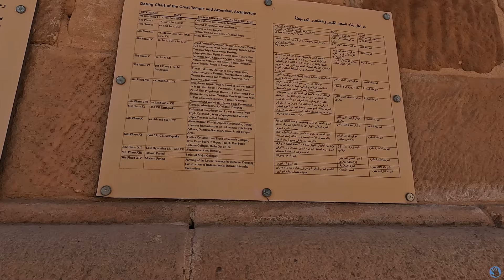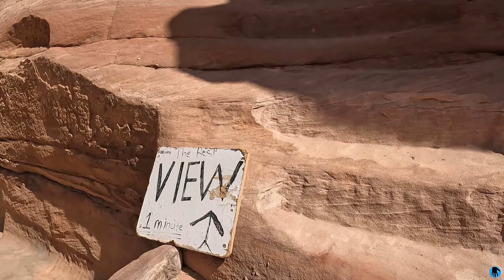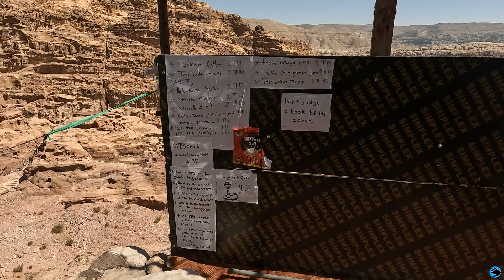Petra (Iordania) - 2.3.2023 (GoPro Hero 10)